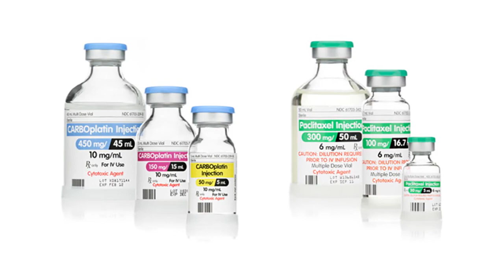Race car driver Kevin Kromer's Victory over Esophagael Cancer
Speed.  It is what propels race car driver Kevin Kromer.  When a scan revealed he had esophagael cancer, he lost little time in getting a plan to fight it from the oncology team at Lehigh Valley Health Network beginning treatment just 10 days after diagnosis.  Surgery with Jeffrey Brodsky MD, and participation in a clinical trial have had positive results. In August, 2017, just nine months after his diagnosis, surgery and treatment, he was on the track at Pocono raceway, celebrating his victory over cancer.